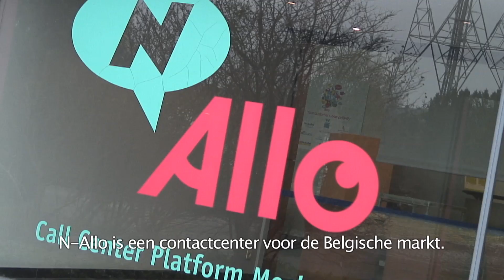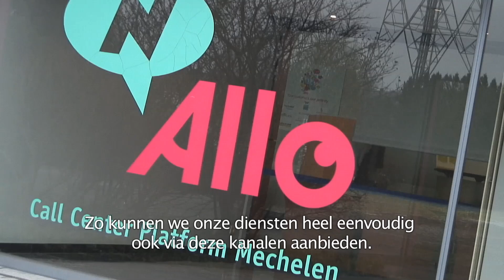N-Allo [Microsoft] [NL]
Contactcenter N-Allo wil zijn diensten ook ter beschikking te stellen via mobiele applicaties. Ideal Systems ontwikkelde het platform I want help om zo de eindgebruiker in direct contact te brengen met hun leverancier. Omdat N-Allo geen zicht had op de trafiek die zo'n app zou genereren, wilde het die toepassingen laten draaien in de cloud. Het bedrijf ging in zee met Cnext, dat al goede ervaring had met cloud. Zij stelden voor om met Windows Azure te werken.